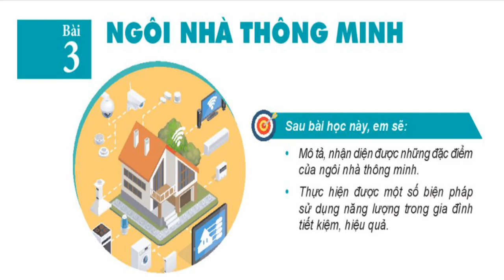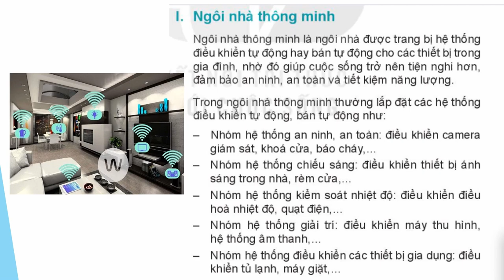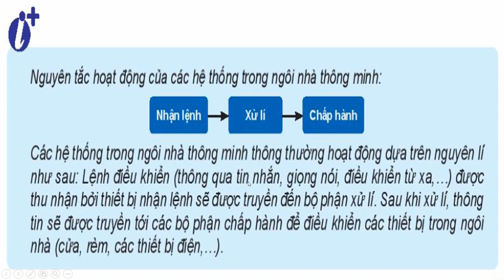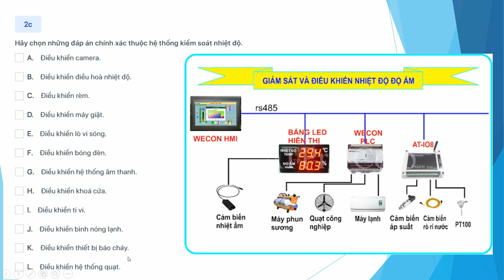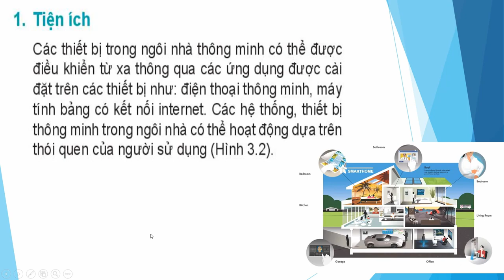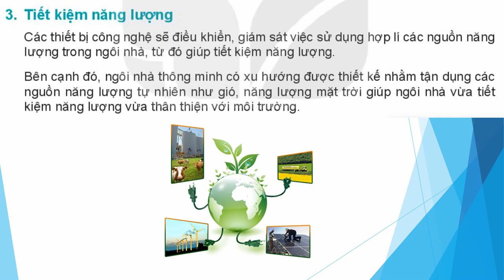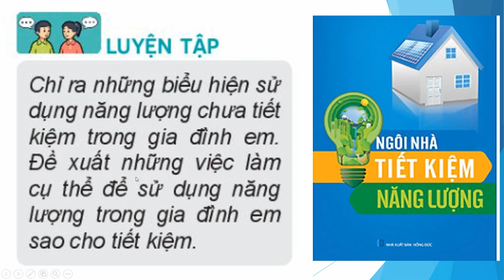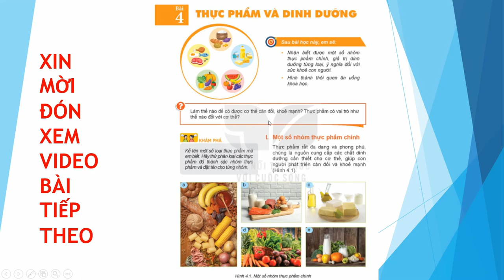NỘI DUNG CHÍNH BÀI 3 NGÔI NHÀ THÔNG MINH, CÔNG NGHỆ 6, SÁCH KẾT NỐI VỚI CUỘC SỐNG - CƯỜNG VLOG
I. MỤC TIÊU BÀI HỌC:  Sau bài học này học sinh phải:
1. Kiến thức
- Mô tả được những đặc điểm cơ bản của ngôi nhà thông minh.
2. Năng lực
2.1. Năng lực công nghệ
- Nhận thức công nghệ: Nhận biết được được những đặc điểm cơ bản của ngôi nhà thông minh.
2.2. Năng lực chung
- Năng lực giao tiếp và hợp tác: Biết sử dụng thông tin để trình bày, thảo luận các vấn đề liên quan đến ngôi nhà, lắng nghe và phản hồi tích cực trong quá trình hoạt động nhóm
3. Phẩm chất
- Chăm chỉ: Có ý thức vận dụng kiến thức đã học vào thực tiễn cuộc sống.